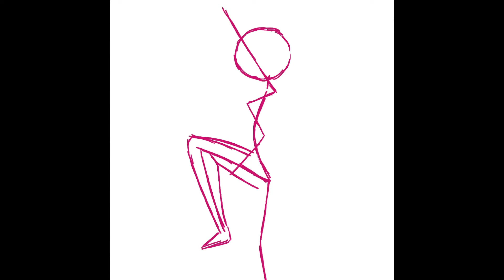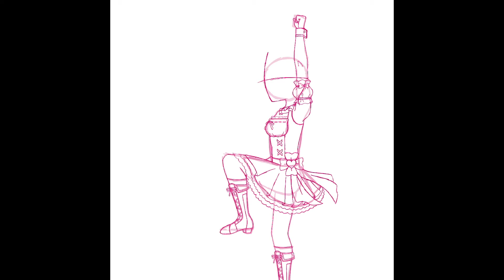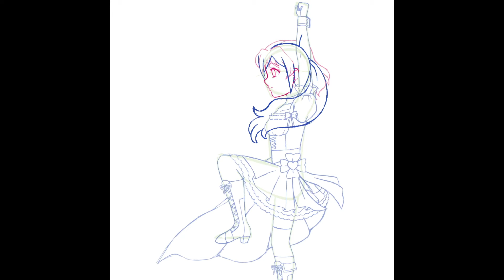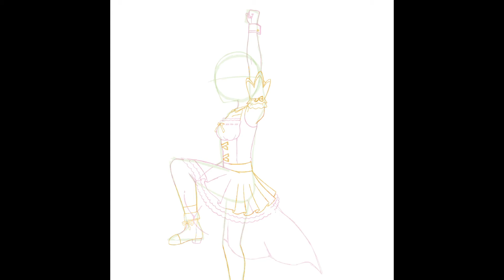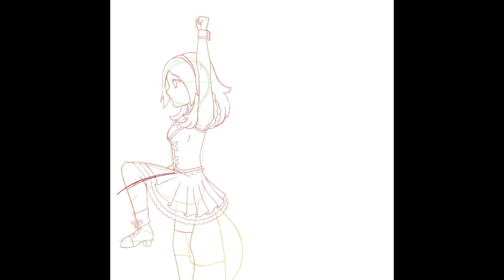[SPEEDPAINT] Star Inkle-tober Day 26: Dance Off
Drawn as part of the 2022 Star Inkle-tober 30 Day Precure Drawing Challenge.

Day 26 Prompt: Dance Off

Song 1: Let's! フレッシュプリキュア！ (Let's! Fresh Pretty Cure!) by 茂家瑞季 (Moie Mizuki)
Song 2: H@ppy Together!!! by 林桃子 (Hayashi Momoko)